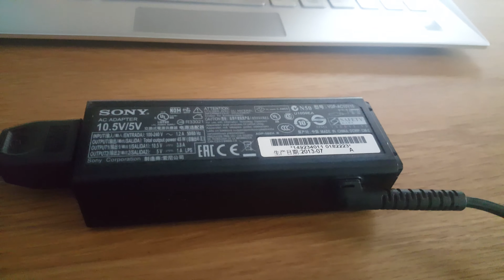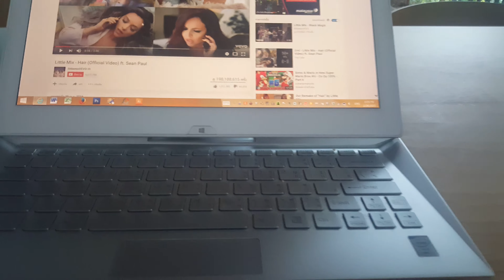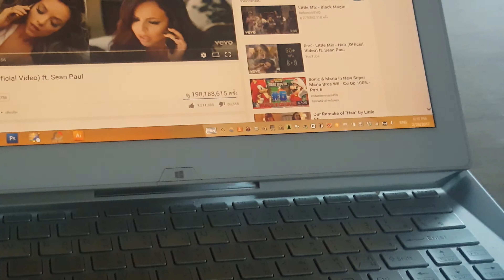Sunsky K2 ชาร์จโน้ตบุ๊ค2เครื่อง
สาธิตการชาร์จโน้ตบุ๊ค2เครื่องพร้อมกันโดยSunsky K2 Laptop Powerbank